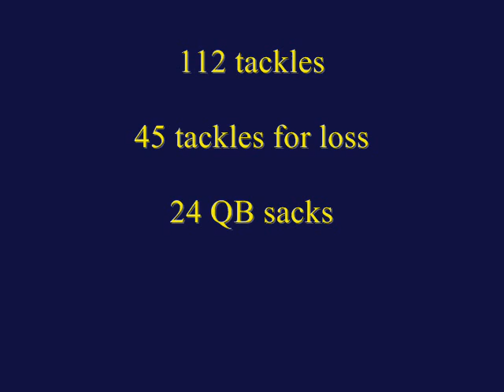Glen Steele tribute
Highlights of Glen Steele's Michigan career. (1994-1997)